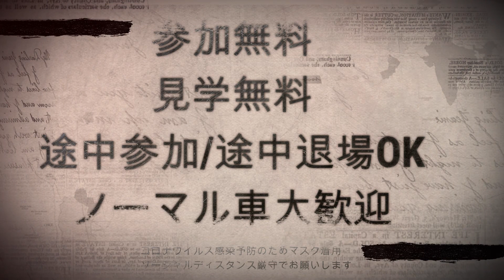【カーイベント情報】2020年 11月 22日 (日) 第4回 ネオクラッシックホンダ ファンミーティング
第4回 ネオクラッシックホンダ ファンミーティング
neo classic honda fan meeting

瀬の本レストハウス（旧三愛レストハウス） 職員駐車場
熊本県阿蘇郡南小国町万願寺5621-7